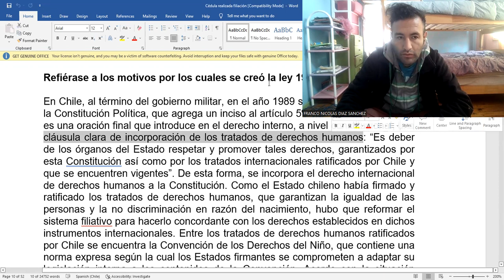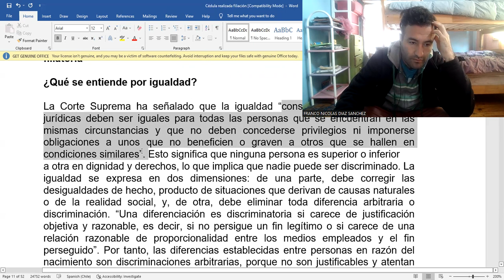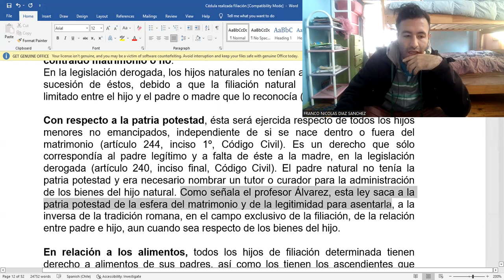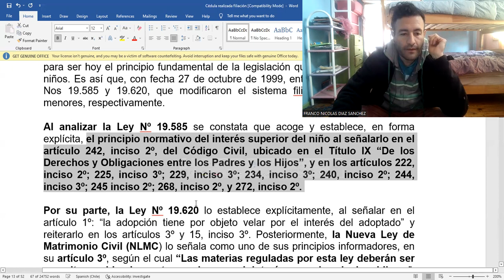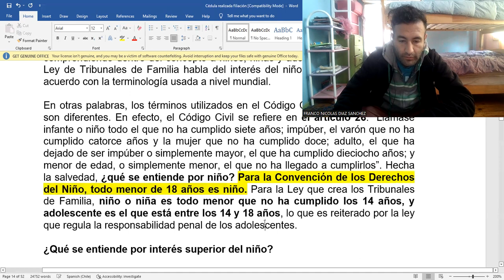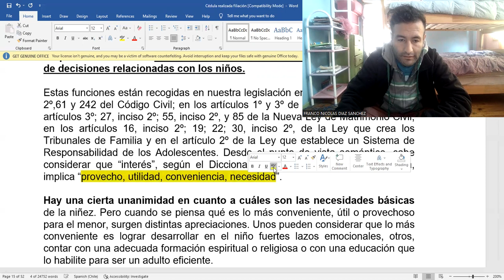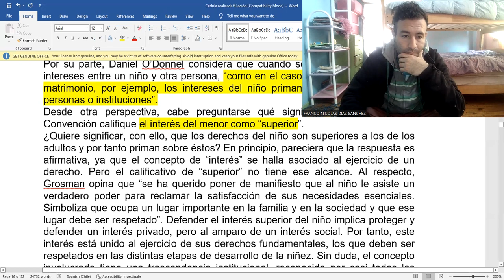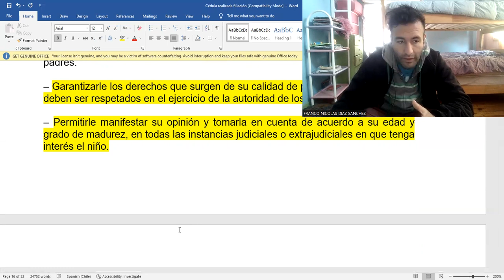Derecho Filiatorio, Principio de igualdad, interés superior del niño (a), Ley 19585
Preparación para evaluaciones de Derecho Filiatorio